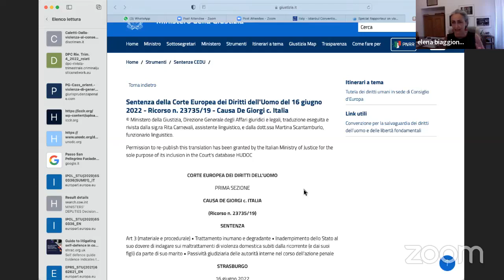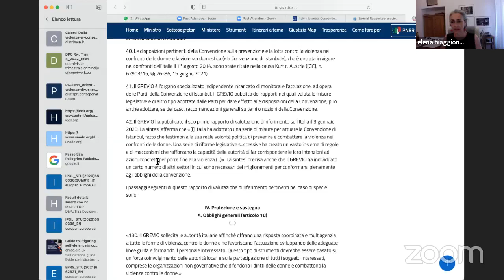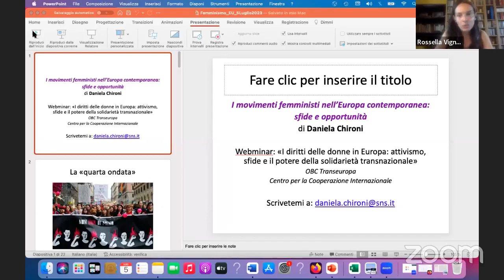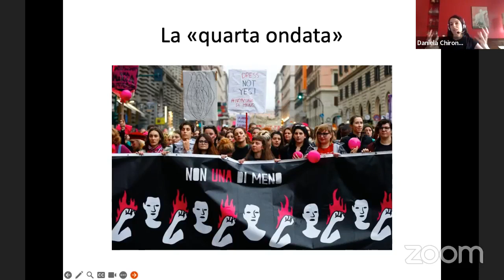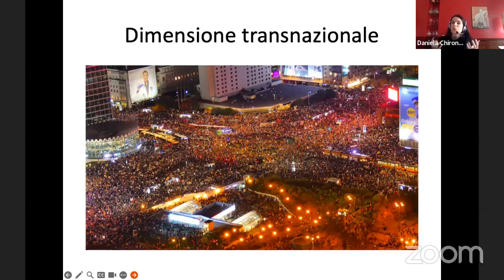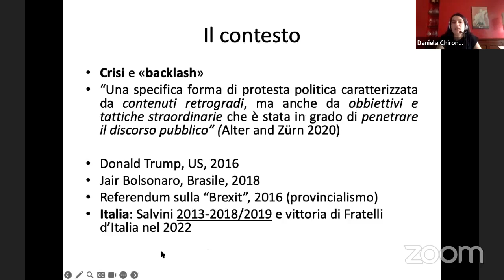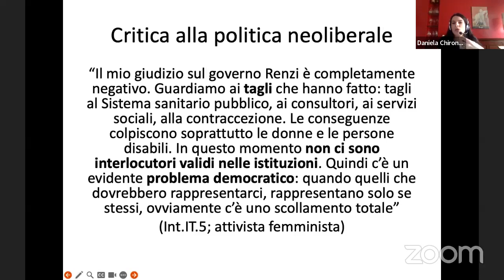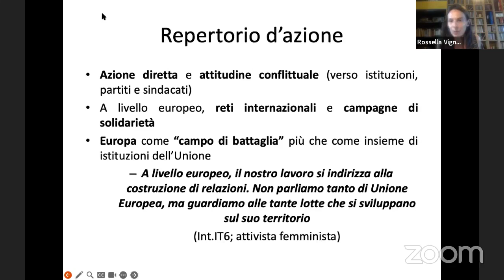I diritti delle donne in Europa: attivismo, sfide e il potere della solidarietà transnazionale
Video registrazione dell'incontro "I diritti delle donne in Europa: attivismo, sfide e il potere della solidarietà transnazionale" svoltosi il 5 luglio 2023.

Gli ultimi anni hanno visto una crescita allarmante di movimenti contro i diritti umani delle donne. Lo spazio transnazionale offre ai movimenti femministi opportunità e strumenti di cooperazione che sono preziosi soprattutto quando a livello nazionale i margini si restringono. Come funzionano le reti di solidarietà della società civile a livello europeo e come stanno reagendo all'attacco ai diritti delle donne?

Interventi di:
Lepa Mlađenović, attivista femminista, co-fondatrice delle Donne in Nero di Belgrado

Elena Biaggioni, avvocata, delegata della rete europea WAVE. Women Against Violence Europe

Daniela Chironi, ricercatrice Scuola Normale Superiore

Modera: Rossella Vignola, OBC Transeuropa